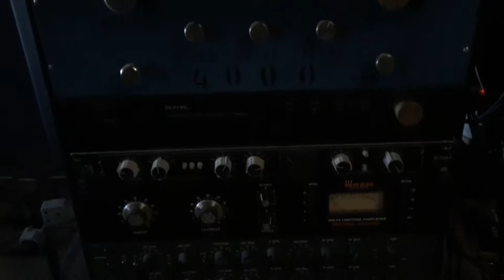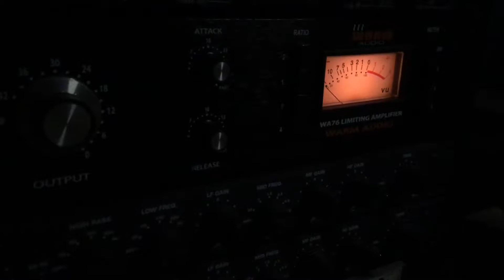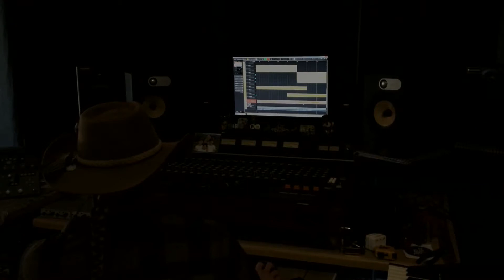Recording an EP with Ozzy Mars - DRUMVLOG #2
About 2 weeks ago, I spent the weekend recording an EP with The Ozzy Mars Band in Ladismith, South Africa. We got to record in the awesome Blue Room Studios, run by Jo Ellis and Christian Burgess, and this experience was nothing short of amazing!

We had such a great time and dare I say, I wouldn't think twice if we were to go back and do some more tracks. We cannot wait to share this music with everyone, it excites us immensely.

No more Steers for the rest of the year...